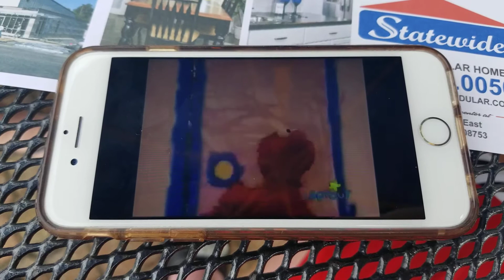Elmo's World Exercise Footages